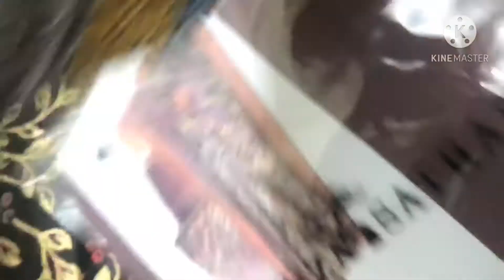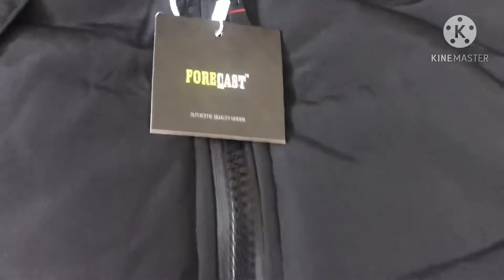Big news big sale all brands 2021 super sale super fun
Hello guys there is a sale on every brand Get ready to shop on

Minne minor
Nishat liner
Ethnic
Fort cast
Bonanza satrungi
Cougar